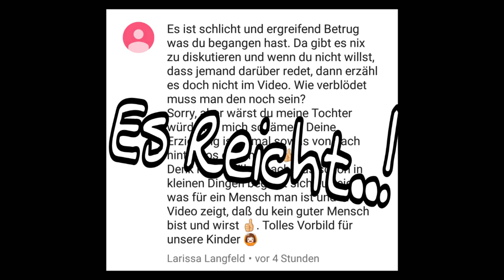Es reicht !! | Schluss mitYoutube? || Reborn Baby Deutsch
Kein Kommentar...

Jayden Liam ist seit dem 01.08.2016 bei mir, gekauft wurde er im September und hat 300€ gekostet. Er ist 50 cm groß und wiegt 2900g.

Lennox wohnt seit dem 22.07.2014 bei mir. Er hat 250€ gekostet, ist 59 cm groß und bringt 2365g auf die Waage.

Viel Spaß!